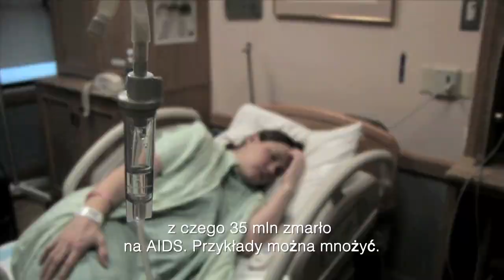The Last of Us - Podłoże naukowe PL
Każdego dnia otaczają nas miliony zarodników grzybów. Z większością ludzki organizm radzi sobie samodzielnie, jednak niektóre mogą zagrażać zdrowiu, a nawet życiu. Profesor David Hughes z Penn State University wskazuje wiele czynników świadczących o tym, że historia zarazy z The Last of Us mogłaby zdarzyć się naprawdę...
Premiera gry już 14 czerwca - tylko na PlayStation 3!